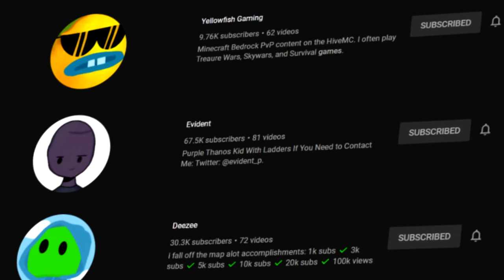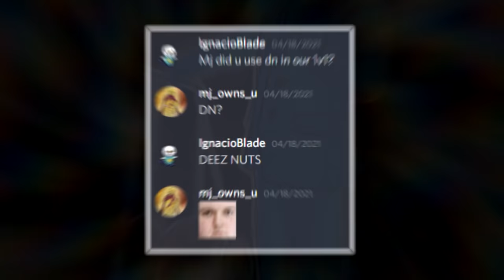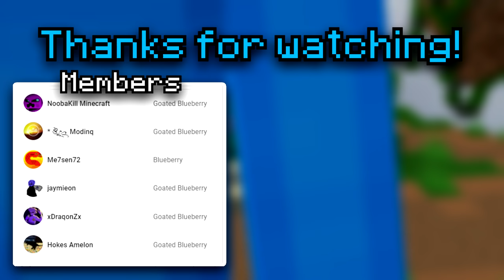The Hive Skywars Championship (ft. Evident, mj owns u, deezee)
This is a Hive Skywars tournament, including Evident, DannyIsDahBomb, PotatoPie25, Deezee, IgnacioBlade, Yellowfish, and MJ OWNS U!

Music
The Final Phase - {Original VGM}

PC Specs: GTX1660ti + i5
Glorious model O (10 ms)
Redragon K552 KUMARA

Bro im trying to make stonks